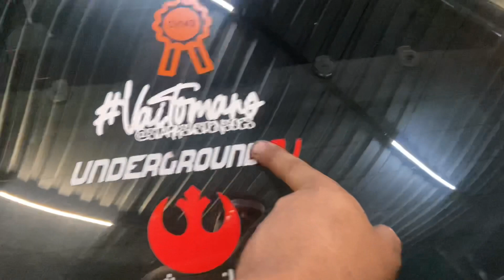Roda cortada no meio, interna de New fit, pára-choque saque rápido e vaitomano